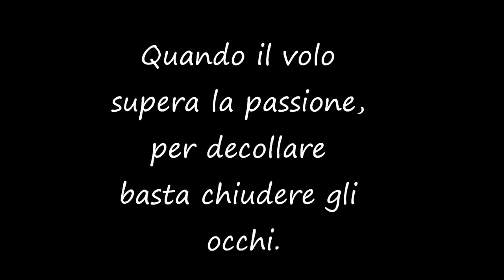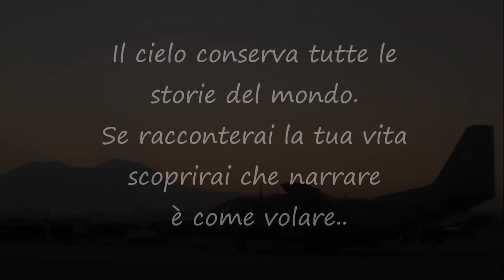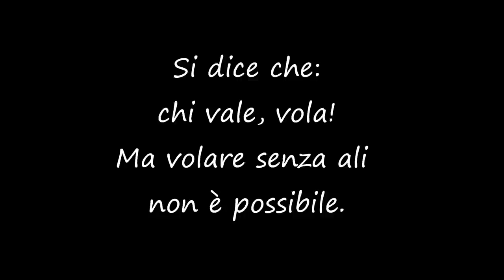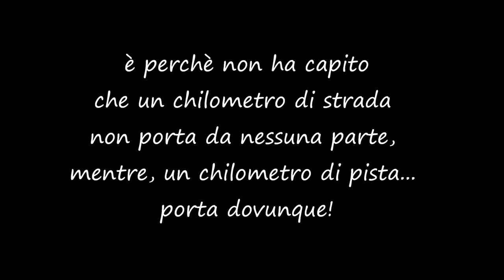SkunkAnansie "Squander" exAleniaAermacchi Capodichino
01/10/2018 dopo più di tre anni tra scioperi, occupazione di fabbrica e cassa integrazione per un polo delle manutenzioni aeronautiche mai nato, siamo stati riassunti tutti i 178 dipendenti dalla casa madre. Finmeccanica che intanto ha cambiato nome in Leonardo ha assolto l'impegno sottoscritto nel 2015 con le parti sindacali di Fiom, Uilm e Fim.
Ecco il video creato prima che FINMECCANICA cedesse il sito di Capodichino ad Atitech Manufacturing.
Purtroppo, tranne qualcuno, dei 178 molti hanno cambiato sito e mansione e di quello che abbiamo sempre fatto con passione rimarranno solo i ricordi e queste immagini.
Questo video era stato creato dagli operai per ribadire il NO alla CESSIONE dell'ALENIA AERMACCHI di CAPODICHINO.
Sulle note della canzone di Skunk Anansie  "Squander"  che tradotto vuol dire "sperperare"; "dilapidare"; "sprecare" ecco alcune immagini di aerei e lavorazioni speciali fatte negli anni passati nel sito che ora è diventato di proprietà Atitech.
Questa storia resterà un grande esempio di lotta a difesa del posto di lavoro..